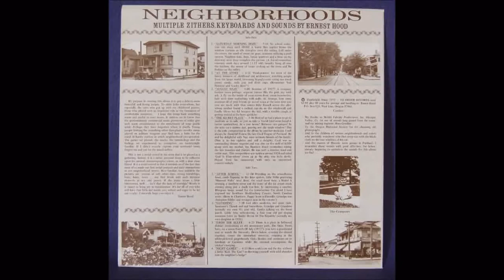Ernest Hood - Neighborhoods (Full Album)